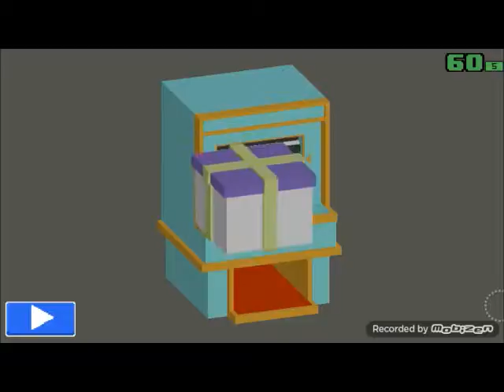Smashy road: wanted Survival EP:5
Hey guys this is NinjaRiley99 coming at you with a brand new smashy road: wanted Survival Series. In the series were going to use every vehicle the game has to offer and I challenge you to see if you can beat my high score in under five tries with the same vehicle that I'm using.